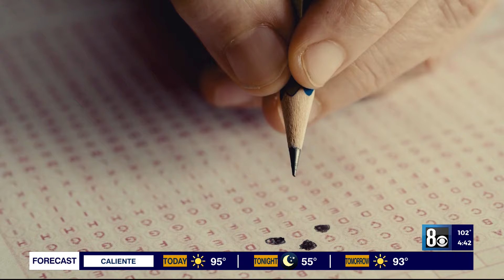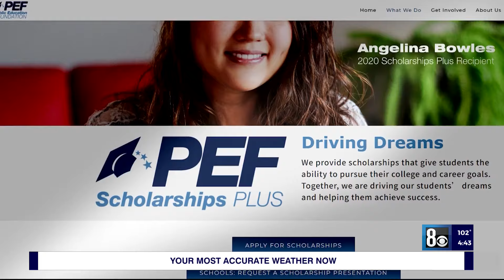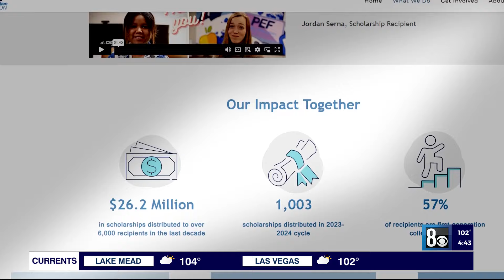Students encouraged to take PSAT seriously for scholarship opportunities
The PSAT is a trademark of sophomore or junior year for many high school students, serving as a practice opportunity for future PSAT and SAT exams. Experts advise students to take that opportunity seriously, which could lead to scholarships.